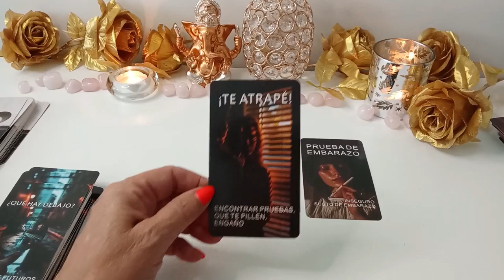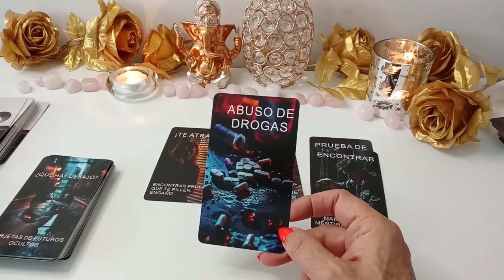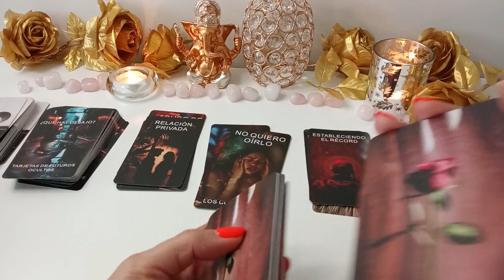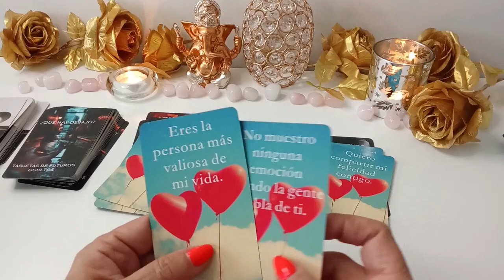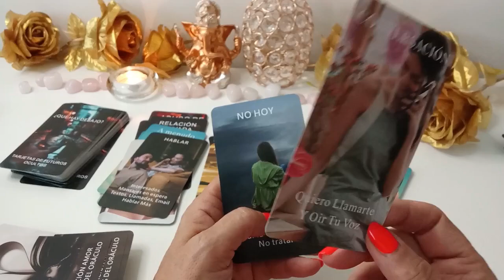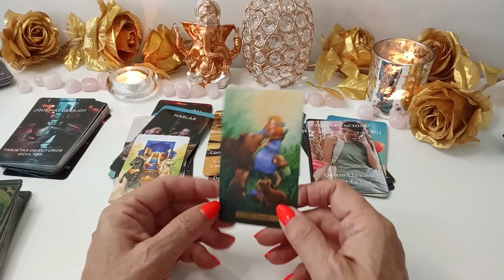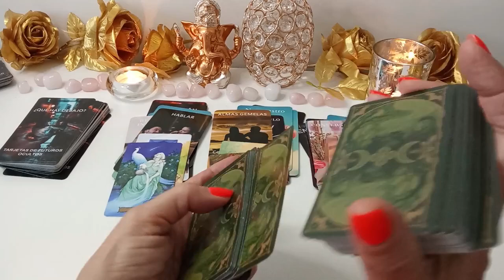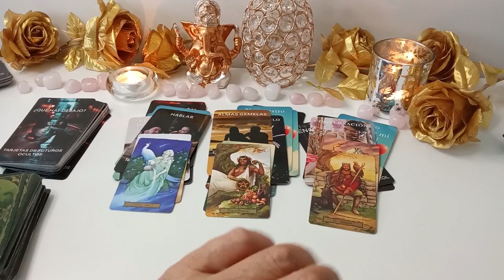VIRGO ♍️ SORPRESAS Y BUENAS NOTICIAS✨ QUE NECESITAS SABER EN ESTE MOMENTO? ✨️ TAROT INTERACTIVO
INTRODUCCIÓN: 00:00
OPCIÓN: 1: 01:05
OPCIÓN 2: 15:21